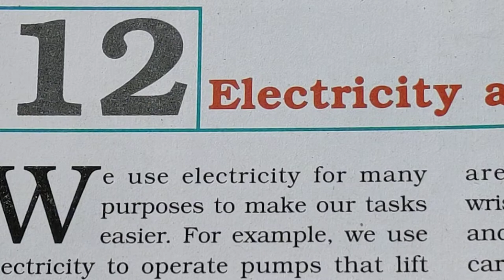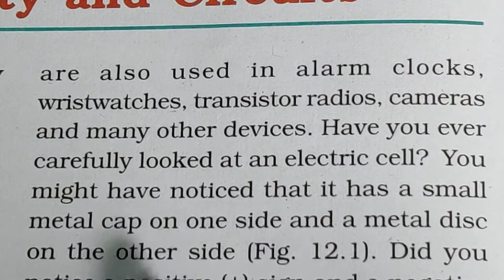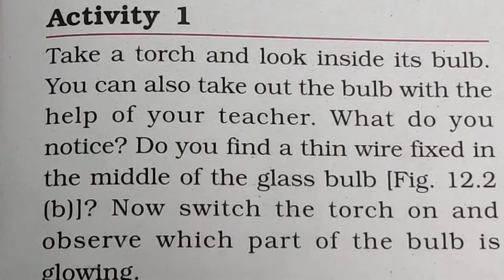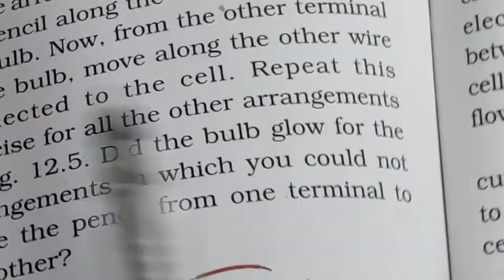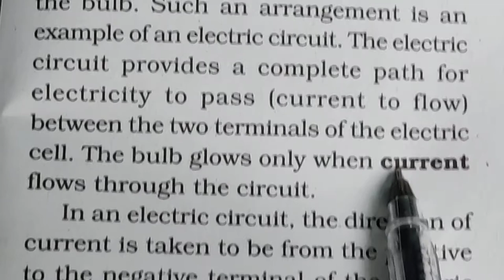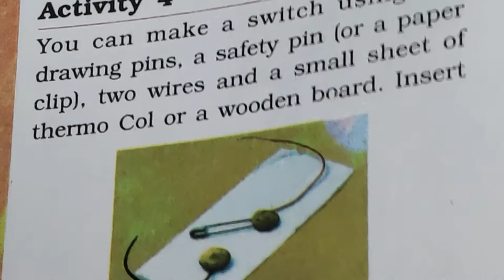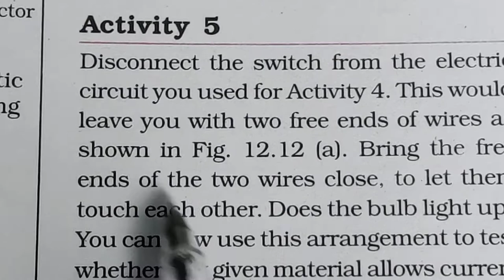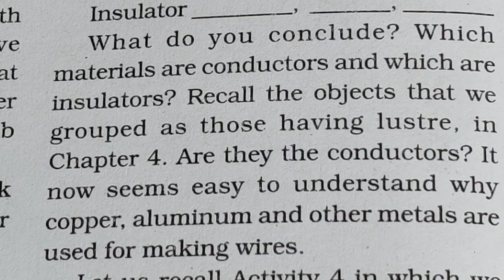Electricity and Circuit,Class 6 , Chapter 12,Full Explanations in Hindi,, NCERT, CBSE| Kapil kadiyan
Science Guruji--Kapil kadiyan

Electricity Full Explanations in Hindi,, English,Talgu, Malayalam.

NCERT
CHAPTER 12

Follow me Instagram:-I'm on Instagram as @scienceguruji_kapilkadiyan. Install the app to follow my photos and videos.

Human Eyes And Colourful world Ch11 Class 10 SCIENCE HAND WRITTEN NOTE

How do Organisms Reproduce Sexual Reproduction Class10 Science Hand written Note s

Light- Reflection and Refraction Class 10 Science Chapter 10 HAND Written Notes

Full concepts

1.Electricity

2 Electric Circuit

3.Electric current

4Bulb

5.Insulator

6.Conductor

7.Electric bulb.

8.Electric Tourch

9.Symbols.

come and join youtube channel Grow togater

Science Guruji: Kapil kadiyan lecture n hindi and English